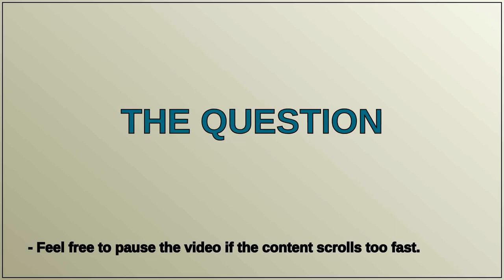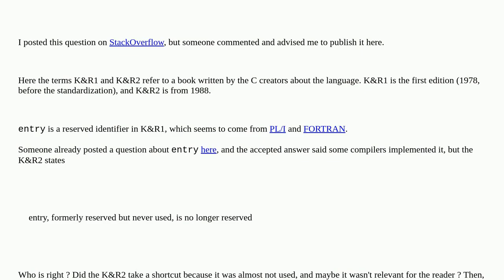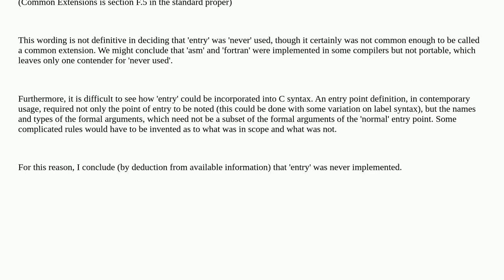Retrocomputing: Has the “entry” keyword ever been implemented in C?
Has the “entry” keyword ever been implemented in C?

A special thanks goes out to the community

  c